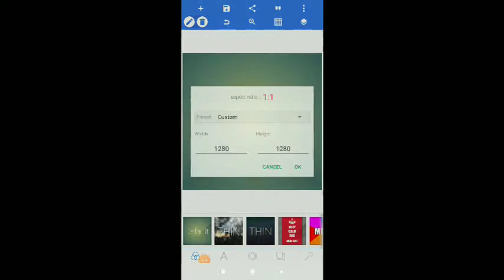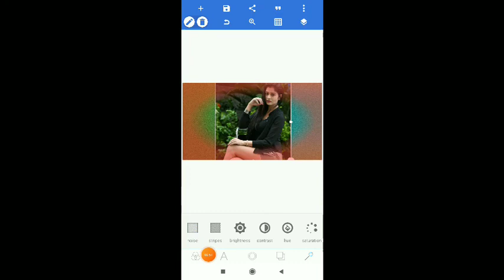Photo Editing | E Background Chenge